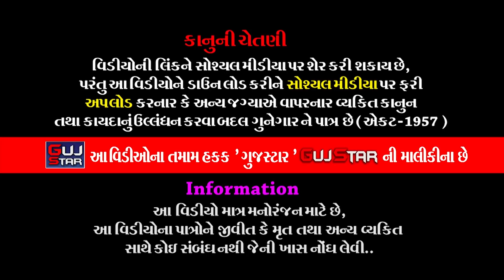ખંઢેરાગામે ભાડુકીયાના પીર [ 24 ] Jay Khodiyar Ramamanadal - Bhadukiya _ Live - Khandera - Kalawad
GUJSTAR  PRESENTING  :-

ALBUM :- Khandhera Game Bhadukiya Na Pir
ARTIST :- Jay  Khodiyar Ramamanadal - Bhadukiya all  artist
MUSIC  :- live
PALCE  :-  Rabari Parivar  [ Khandera  Gam  Ta. Kalawad,  Dist. Jamnagar ]